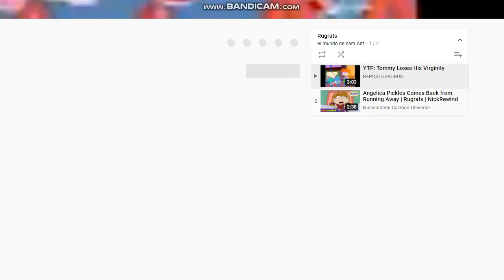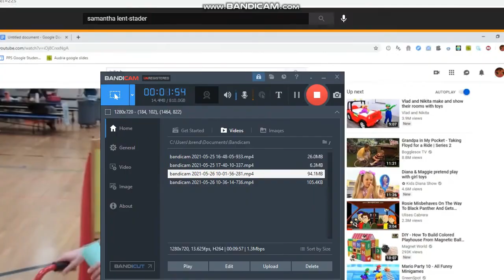Reaction Videos Coming Soon And New React Time Reboot And Remastered Versions Of Reactions Too!